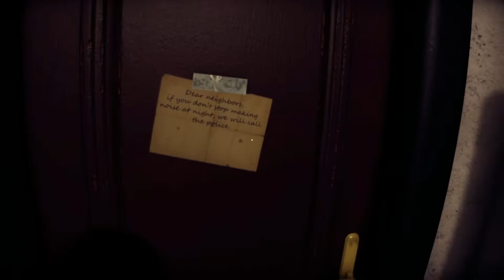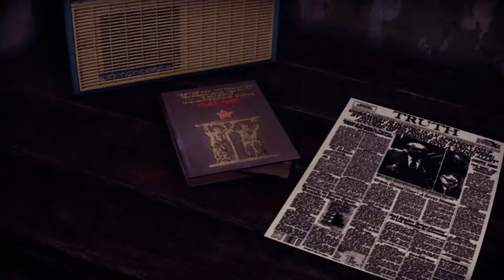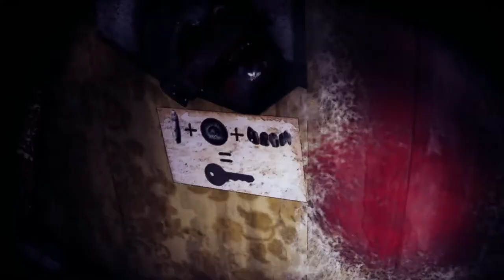From the Darkness | Scary Game | John Bradshaw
Most of the time you have to walk and explore the abandoned apartment of your deceased grandfather, to which you came for an old family album, but strange things begin to happen in the apartment, the one who lives in darkness will not let you go so easily. Your main task is to get out alive, but this can only be done by meeting face to face with an inhabitant of darkness.
The game takes about an hour.